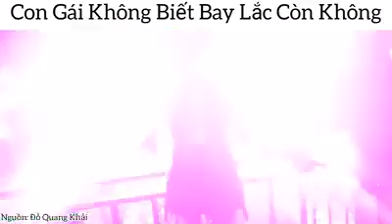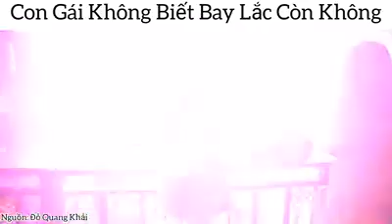DJ Cực căng Gái lắc DJ cũng Thích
DJ Cực Căng